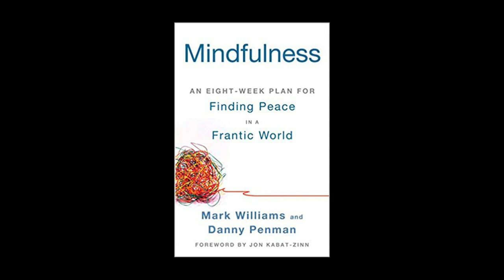Mark Williams - Mindfulness: Finding Peace in a Frantic World on Provocative Enlightenment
Mindfulness-based cognitive therapy (MBCT) targets the critical risk mechanism in recurrent depression: the tendency to react to small changes in mood with large amounts of negative self-focused rumination. Mindfulness practice teaches patients to notice this tendency to ruminate earlier so that people can respond more skillfully. Research trials have found that MBCT reduces the risk of recurrence of depression by over 30% overall, with reductions of over 50% in those with the longest and most severe depression.

Mark Williams is Emeritus Professor of Clinical Psychology and Honorary Senior Research Fellow in the Department of Psychiatry, University of Oxford. The main focus of his research and clinical work has been to understand how best to prevent serious clinical depression and suicide.

With colleagues John Teasdale (Cambridge) and Zindel Segal (Toronto) he developed Mindfulness-based Cognitive Therapy (MBCT) for prevention of relapse and recurrence in depression, and research has now found that MBCT markedly reduces the rate of future depression in those who have suffered the most serious and persistent forms of major depression.